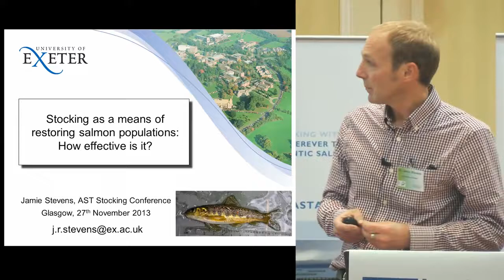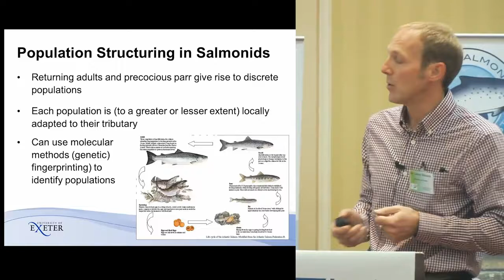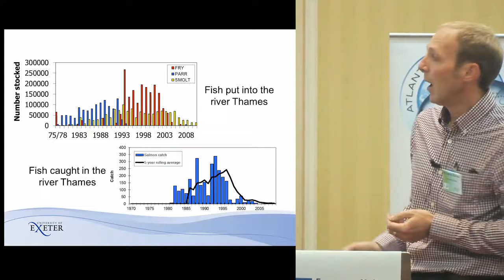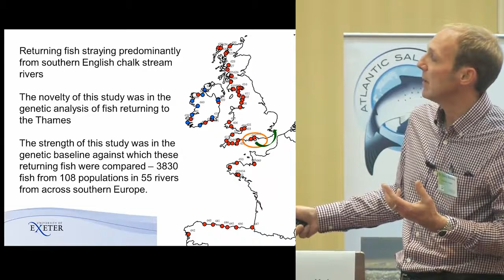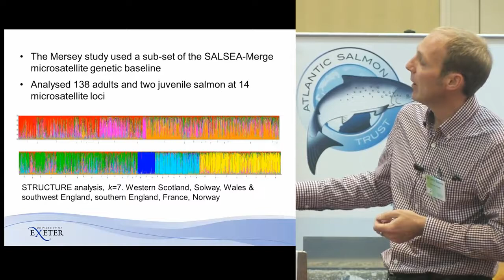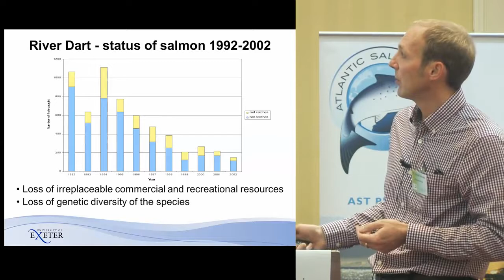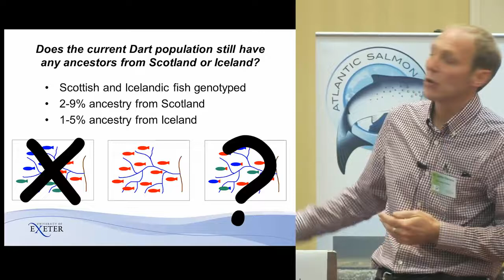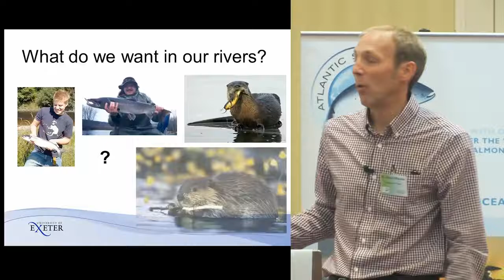Jamie Stevens (University of Exeter); "The Thames, the Mersey and the Clyde"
IBIS / AST Salmon Stocking Conference, 27-28 November 2013, Glasgow